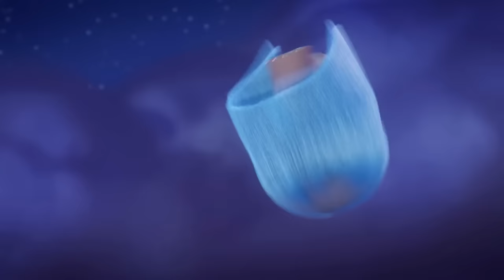Botila Head Scenes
All the scenes from Kong-King of the Apes (Season 1&2) where the android - Botila - loses her head.